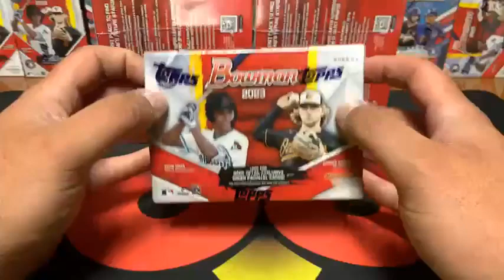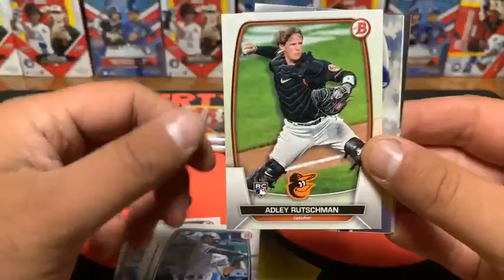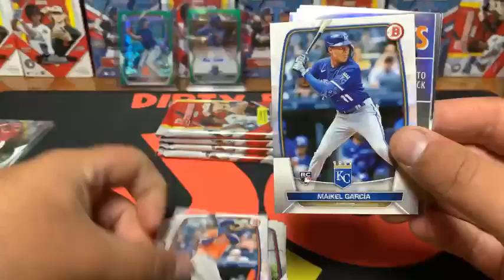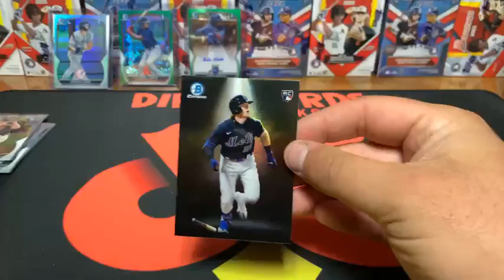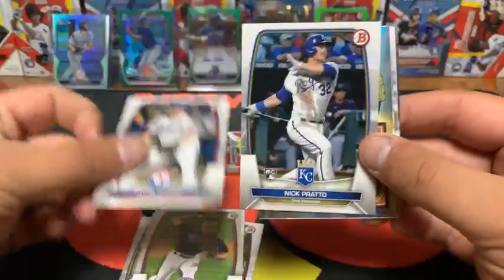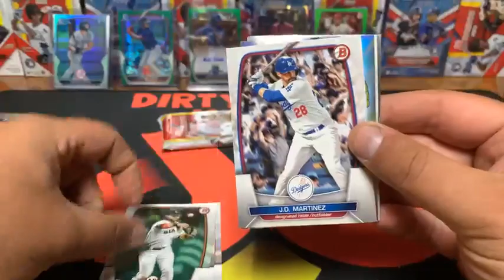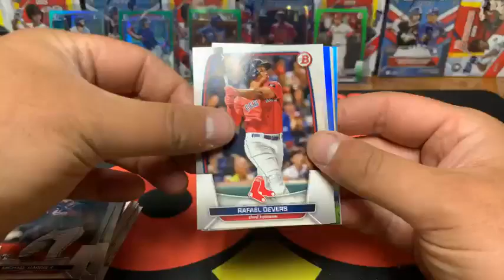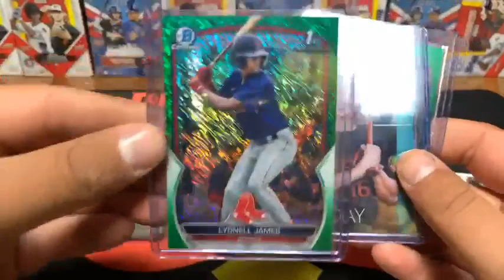Break #61 2023 Bowman Blaster x5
5/31/23  11:45PM EST